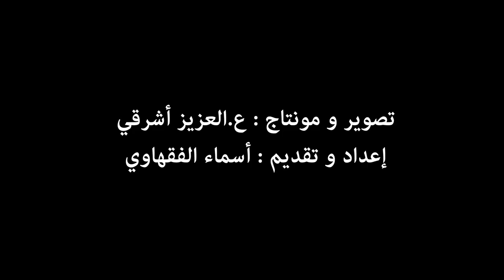فضيحة بطنجة: الترخيص لملهى بجوار مؤسسة تعليمية